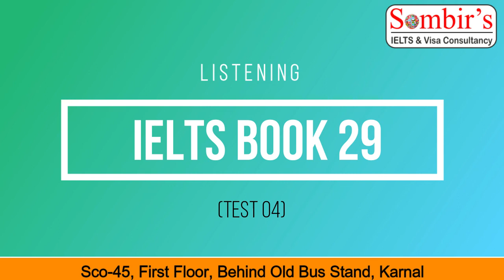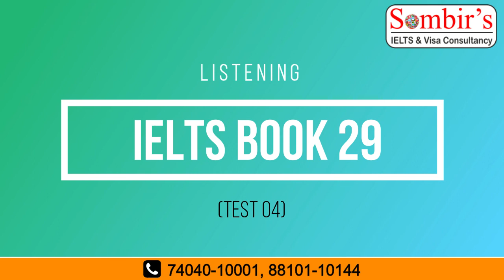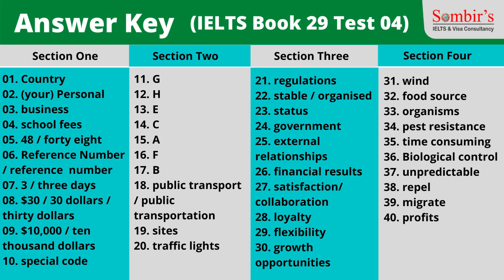IELTS Book 29 | Test 04 | Listening | Sombir's Visa Consultancy